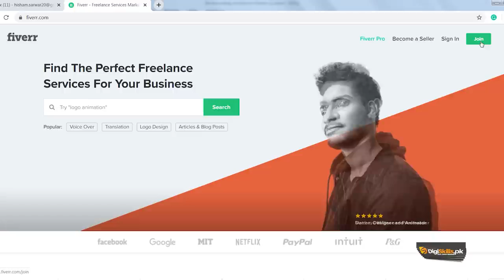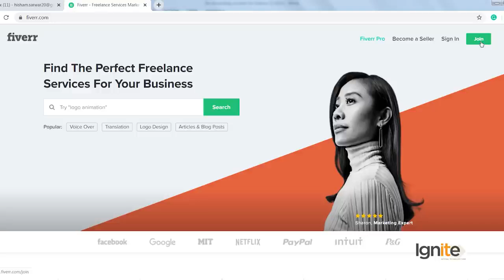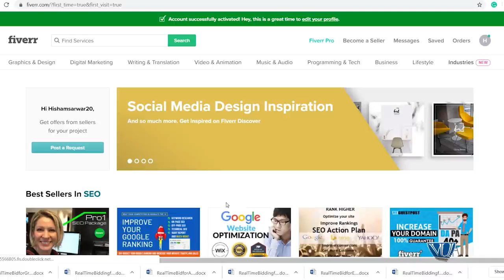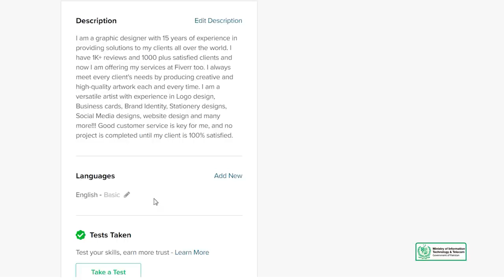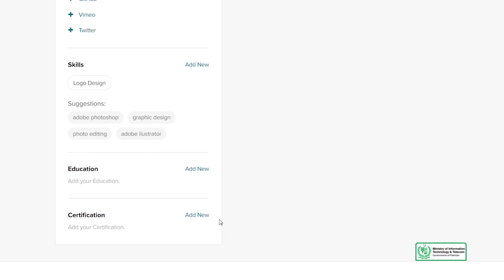How to Find Work on Fiverr Defining Fiverr Introduction to Fiverr - freelancing by digiskills